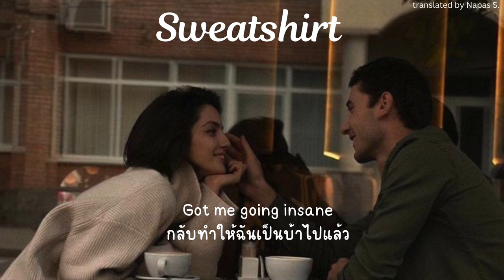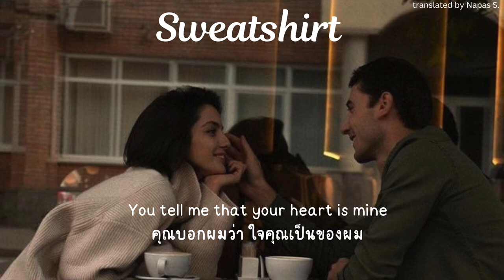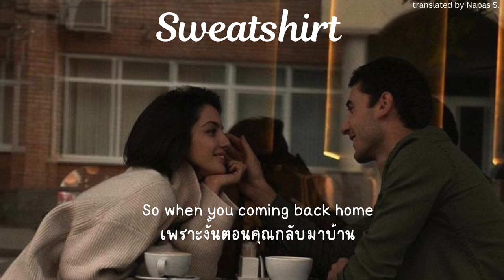EJEAN, Gabe Bondoc, & Patrick Hizon : Sweatshirt (Thaisub) แปลไทย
I’m back to translate music ka 💜🙏
If there are some mistakes founded, please notify me and i will correct it.

Lyrics by EJEAN, Gabe Bondoc, & Patrick Hizon
Produced & Mixed by Patrick Hizon
Additional Guitars by Gabe Bondoc
Mastered by Sun Room Audio (Dan Coutant)
Cover Art by Chase Edwards